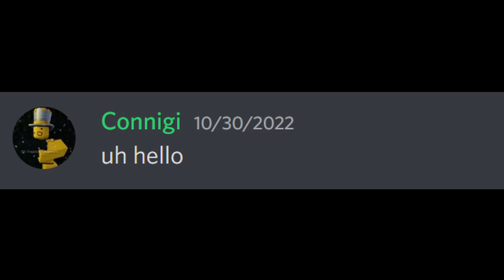What does rules mean?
- Connigi, 2022

0:08 - 0:21 @pendulum -Voodoo people (Pendulum mix)